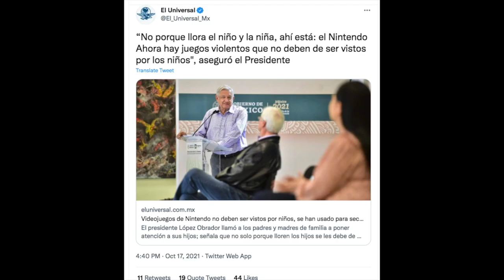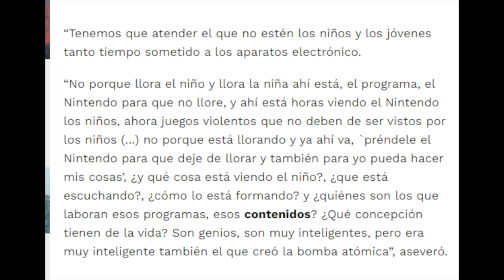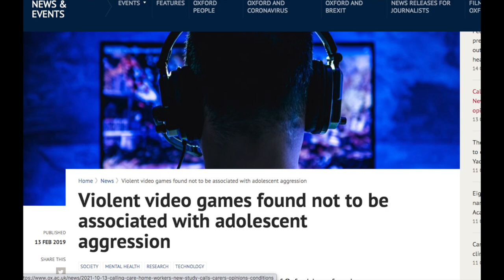AMLO vs videojuegos